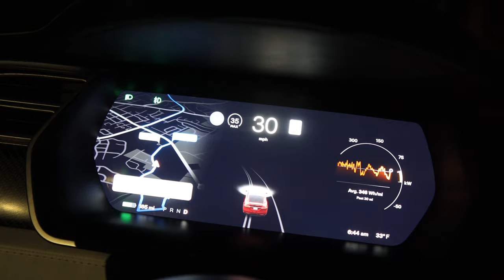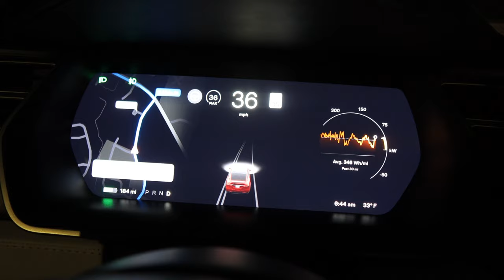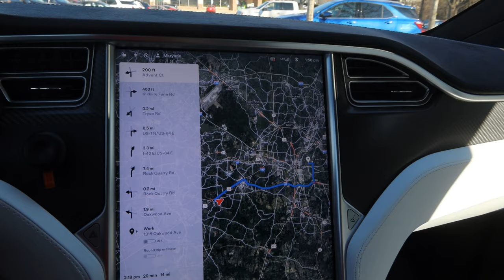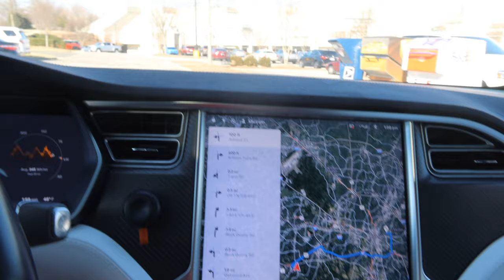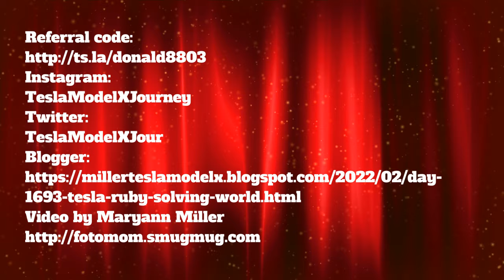Day 1693 Tesla Ruby